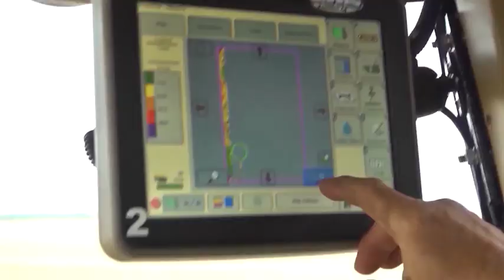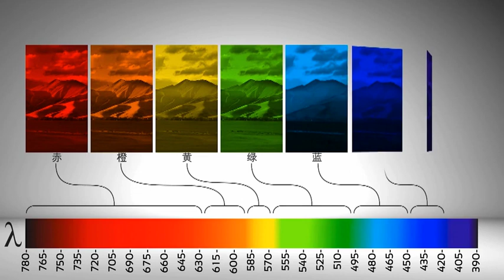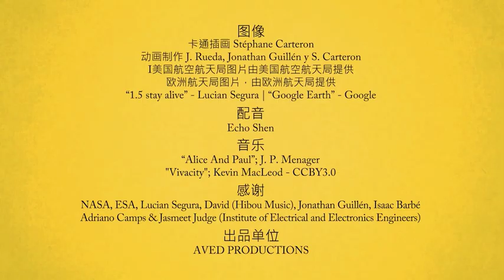video 06 - Land Remote Sensing (Chinese)